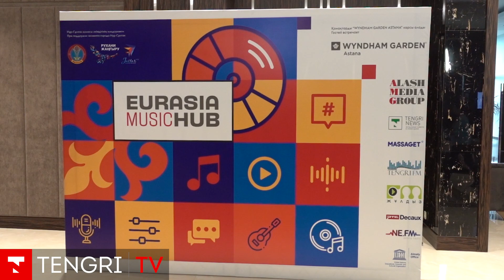Выходим на мировой рынок и обмениваемся опытом. В столице состоялся Eurasia Music Hub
В столице впервые состоялась Международная практическая конференция - профессиональная платформа для обмена опытом в сфере этнической музыки Eurasia Music Hub. Конференция подарила возможность казахстанским музыкантам получить выход на мировой рынок. В программе были сессии с участием представителей европейской и азиатской музыкальной индустрии, мастер-классы и show-case известнейших музыкантов жанра world music. О чем говорили продюсеры, исполнители и организаторы фестивалей на Eurasia Music Hub - в репортаже корреспондентов Tengri TV.